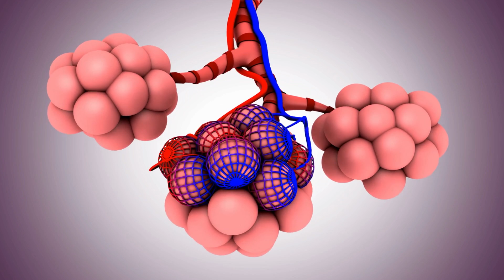Penile Fibrosis: this should be done now! | UroChannel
Penile fibrosis. Here are some answers to your questions. Explained by Dr. med. Dr. phil. Stefan Buntrock, a board-certified urologist and sexologist from Göttingen. 🩺 Penile fibrosis, a condition affecting the unique smooth muscles of the penis, is our focus today. Dr. Buntrock will guide us through the complexities of this disease, shedding light on how our body's muscles, including those in the penis, react to aging and inadequate blood supply.
🔍 Discover the role of the corpora cavernosa in sexual arousal, and understand why good blood circulation is crucial for penile health. Stefan dives into the nitty-gritty of how muscle cells can transform into connective tissue, leading to irreversible fibrosis, and shares insights on preserving what's left of these vital tissues.
💊 Get the lowdown on treatments ranging from Viagra and Cialis to vacuum constriction devices and penile injections with Trimix or Alprostadil. Stefan doesn’t shy away from discussing the last-resort option of a penile prosthesis and even ventures into the exciting possibilities of stem cell therapy and gene therapy in the future.
🧬 Join us as we delve into the potential of stem cells, a versatile tool in medical science, capable of transforming into any cell type, including those in the penis. Learn about the challenges and ongoing research in using stem cells for penile fibrosis, the different types available, and why clinical trials are crucial for this cutting-edge treatment.
🔬 Plus, get a peek into the complex world of gene therapy, a field still in its infancy but brimming with potential. With no side effects reported from stem cell therapy and ongoing advancements in gene therapy, the future looks promising!